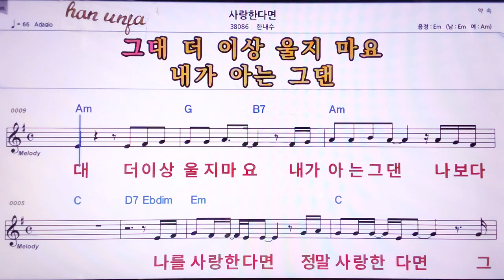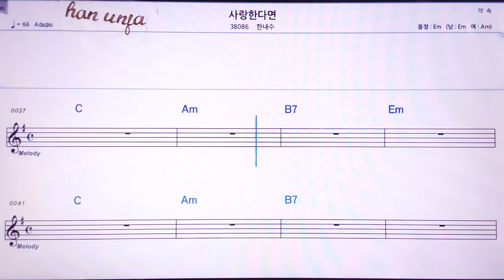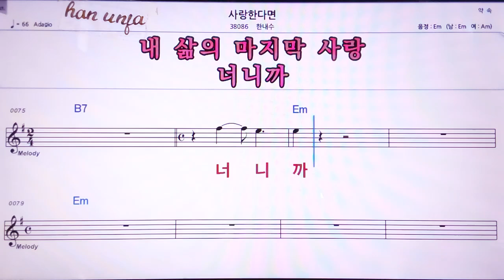💖사랑 한다면/한내수 👍MR,노래방, 악보, 코드,Karaoke With Sheet Music